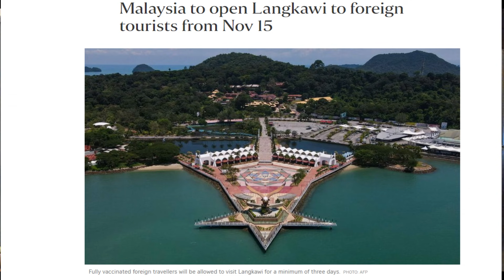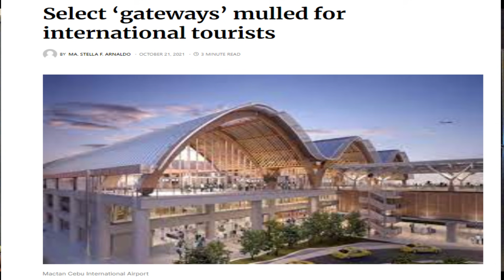SE Asia is Reopening - Where will you go? Weekly Update!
In this video I discuss SE Asian Countries now open, opening and good news for the Philippines!

#1 Dating Site to meet quality Filipina girls:  Christian Filipina Meet Beautiful Christian Singles Today!  They check every profile.  Best overall results of any dating site in the Philippines.
FilipinoCupid is the #1 Filipino Dating Site With Over 5.5 Million Members
Need to Send your Filipina girlfriend money:
Remitly: Sending Money around the world:  Get a special promotional rate and  no fee on your first transfer!!
USA Mail forwarding Service including USA address:
Gio's Essentials Traveling List
JBL Go 3 Portable speaker
Merrell's Sandals
Amazon Fire TV Stick
Roku Streaming Stick
Pacsafe metrosafe Anti-theft backpack
Balennz wicking quick dry t-shirts
Mesh Quick Dry Sports Underwear
Water Shoes Anti-slip
Camera Equipment & Editing Software that I use for my videos:
DJI Pocket 2 Gimbal Camera Creator Combo
DJI Backpack Clip & mount
USA address and mail forwarding service I recommend:
About me:  My name is Gio and I left the USA over 5 years ago to travel SE Asia and live a better life.
My channel: Reviewing different islands and cities in The Philippines as places to visit or live, condo and apartment reviews, dating tips, & how to travel and live inexpensively in The Philippines.